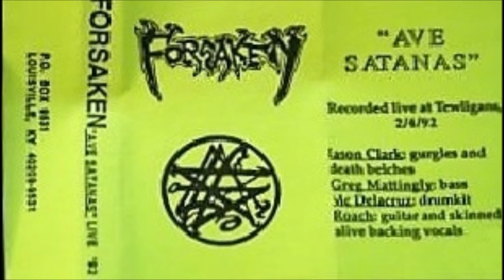Forsaken [USA-KY] [Death/Grindcore] 1992 - Ave Satanas (live) (Full Demo)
00:00  01.  Intro [live]
00:44  02.  Vengeful Consumption of Arch-Nemesis [live]
03:02  03.  Gargling Pus [live]
06:37  04.  Invocation [live]
08:35  05.  Bathed in Satan´s Excrement + Pay the Price [live]
10:29  06.  Crucify the Demi-Gorgon [live]
14:01  07.  D.O.A.S. Part I [live]
14:53  08.  D.O.A.S. Part II [live]